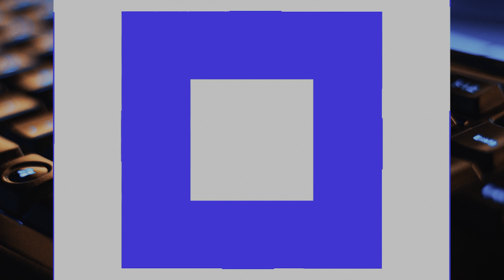Call of Duty Modern Warfare 3 gunfight | No Commentary gameplay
Hey there, gamers! Join me in the heart-pounding action of Call of Duty: Modern Warfare as we secure a thrilling Gunfight win. This video brings you the intensity of the battlefield without any distractions—no commentary, just the raw sounds of victory.

Witness the strategic maneuvers, precise shots, and the sweet taste of success as we dominate the Gunfight arena. Whether you're a fan of tactical gameplay or just love the thrill of a silent victory, this video is crafted for you.

Sit back, relax, and enjoy the unfiltered experience of our Gunfight triumph. Let the silent victory celebrations begin! 🎮🔥

0:00 Intro
2:01 mw3 gunfight Round 3
3:28 mwiii gunfight Round 7
6:43 MW3 gunfight final round
7:21 Outro

Headphones:
Razer Nari Ultimate Wireless 7.1 Surround Sound Gaming Headset: THX Audio & Haptic Feedback - Auto-Adjust Headband - Chroma RGB - Retractable Mic - For PC, PS4, PS5 - Black

Keyboard:
Razer BlackWidow V3 Mechanical Gaming Keyboard: Yellow Mechanical Switches - Linear & Silent - Chroma RGB Lighting - Compact Form Factor - Programmable Macro Functionality, Classic Black

Current gaming mouse:
Logitech G502 HERO High Performance Wired Gaming Mouse, HERO 25K Sensor, 25,600 DPI, RGB, Adjustable Weights, 11 Programmable Buttons, On-Board Memory, PC / Mac

Normal gaming mouse:
Razer Naga Trinity Gaming Mouse: 16,000 DPI Optical Sensor - Chroma RGB Lighting - Interchangeable Side Plate w/ 2, 7, 12 Button Configurations - Mechanical Switches

Primary Monitor:
SAMSUNG Odyssey G7 Series 32-Inch WQHD (2560x1440) Gaming Monitor, 240Hz, Curved, 1ms, HDMI, G-Sync, FreeSync Premium Pro (LC32G75TQSNXZA)
Gaming laptops:
CUK GF75 Thin by MSI 17 Inch Gaming Laptop (Intel Core i7-10750H, 64GB RAM, 1TB NVMe SSD + 2TB HDD, NVIDIA GeForce RTX 3060 6GB, 17.3" FHD 144Hz IPS, Windows 10 Home)

2021 Newest HP OMEN 15 Gaming Laptop, 15.6" FHD 144Hz IPS Display, Intel Core i5-10300H, NVIDIA GeForce RTX 3060, 16 GB DDR4 RAM, 1 TB PCIe NVMe SSD.

Intel setup:

Graphics Card:
Gigabyte AORUS GeForce RTX 2080 Ti Xtreme 11G

CPU:
Intel Core i9-10900K Desktop Processor 10 Cores up to 5.3 GHz Unlocked  LGA1200 (Intel 400 Series Chipset) 125W

Motherboard:
MSI MAG Z490 Tomahawk Gaming Motherboard (ATX, 10th Gen Intel Core, LGA 1200 Socket, DDR4, CF, Dual M.2 Slots, USB 3.2 Gen 2, Type-C, 2.5G LAN, DP/HDMI, Mystic Light RGB)

OLD INTEL Motherboard:
GIGABYTE Z390 AORUS PRO WiFi (Intel LGA1151/Z390/ATX/2xM.2 Thermal Guard/Onboard AC Wi-Fi/RGB Fusion/Motherboard)

RAM ( Same type in both PCs):
G.Skill Trident Z RGB 32GB 4 x 8GB DDR4-3200 PC4-25600 CL16

Primary Hard Drive (Intel PC):
Samsung 970 EVO plus 500GB - NVMe PCIe M.2 2280 SSD (MZ-V7E500BW)

AMD Setup:

Graphics Card 2: Nvidia GeForce RTX 2080 Founders Edition

CPU: AMD Ryzen 7 2700X 3.7GHz 8 Core AM4 Boxed Processor with Wraith Prism Cooler

AMD Motherboard: ASUS Prime X470-Pro AM4 ATX AMD Motherboard

Secondary Hard Drive (AMD PC):
Seagate 2TB FireCuda Gaming SSHD (Solid State Hybrid Drive)

Other gear used with both systems:

Primary monitor: Acer Predator XB271HU 27" IPS WQHD

Left and right Monitors: 2x Acer K272HL 27" VA

When using 4k I use a LG TV on Game mode but it is discontinued Closest match: LG Electronics 65SK8000 65-Inch 4K Ultra HD Smart LED TV (2018 Model)